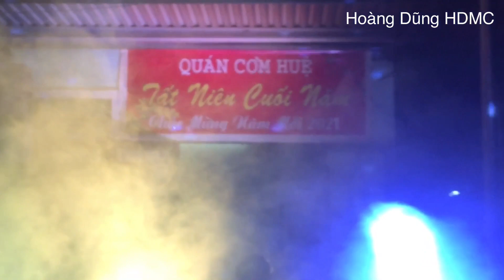Chết Lặng khi Nghe Nhật Trường Cover : Mẹ Tôi